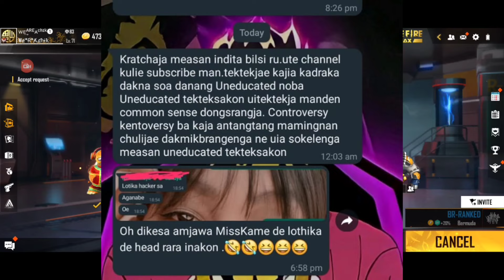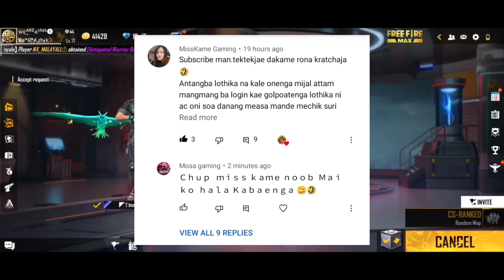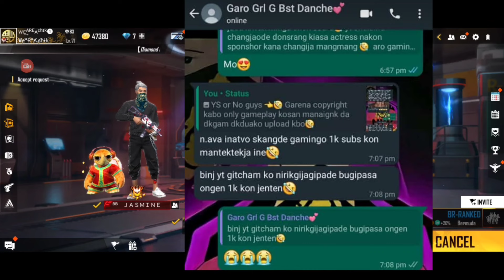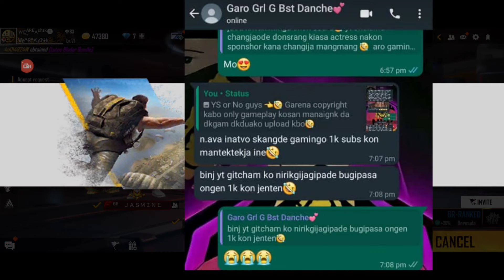Double expired Misskame 🤣🤣 apsan Kumonge saksa sakgipinko onai kagija melie kam kana jakusan🙏🙏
Kema Kabo🙏
Kema kabo angni aganani bano gualani dongenchim ongode

Misskame gisik Sanabe uade Nangni Wrong nangni Ongija kattarangchi ine ba chonikani ia nama katta ongja chonika uni gimin anching YouTuber sika kumonge melie kamko kana nanga maina subscribe chonbatana unaia kana nangja oncgepe rana nangja darangan atchiqoni kusik manjole atchijolja uko chanchibo uni gimin saksa sakgipin melibo kumongbo galongija kam kana apsan melie unode anching garo hillsoba gaming community ontisa tangdogen ba anchingni gaming channel rang tangdogen uni gimin indake chonikgija apsan kam kana.

NYK GAMING CHANNEL ia video nan Hala onga nirimbo kamao sikdepe